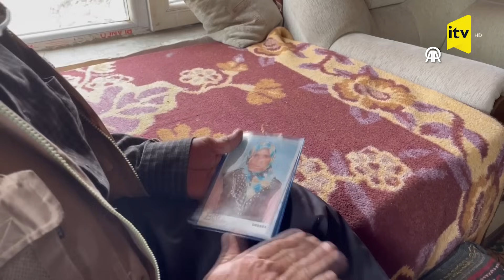Böyük bir kənddə tək yaşayan kişinin hekayəsi - Türkiyə